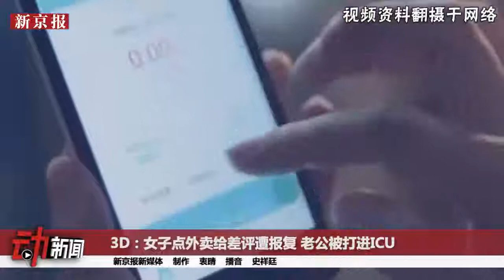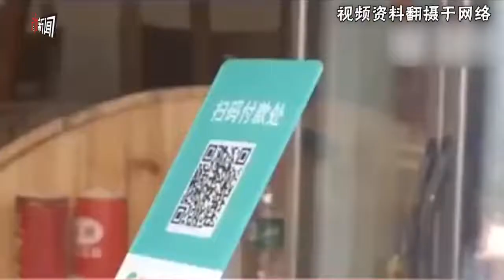3D：女子点外卖给差评遭报复 老公被打进ICU-新京报·动新闻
据9月18日媒体报道，9月12日晚，长沙余女士在外卖平台点了烧烤，由于觉得味道不好给了差评。第二天晚上，七八名男子手持铁棍上门，让她解释清楚，随后双方发生冲突。余女士丈夫被殴打，入院后脑部受重创转入ICU。目前，警方已介入调查